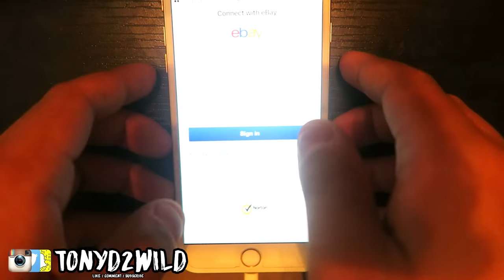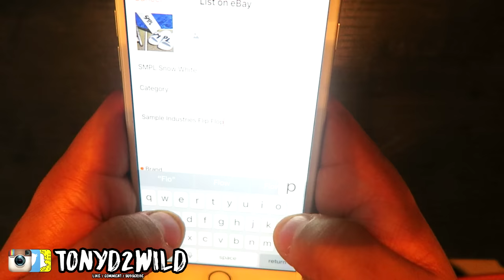WEEKLY SNEAKER ROTATION #103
DOWNLOAD SNUPPS HERE ! -

MY DEMENSIONS
Height: 5'10
Weight: 170lbs
Waist: 34
Shirt Size: M/L
Shoe Size: 8.5-9